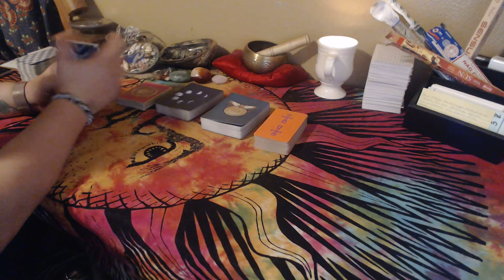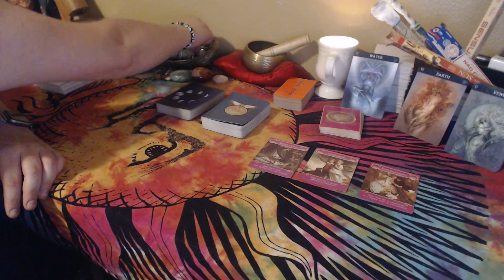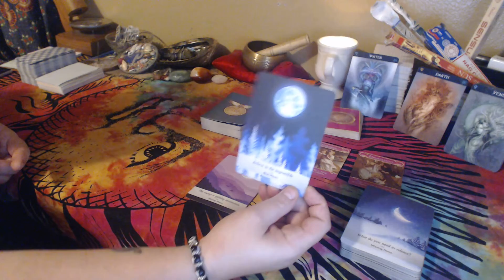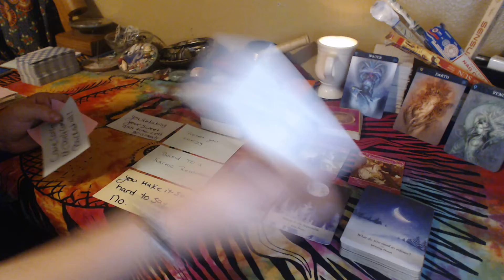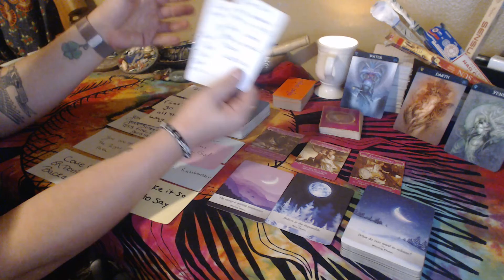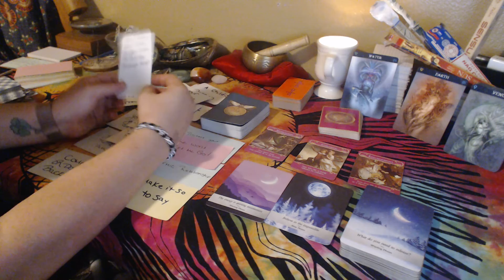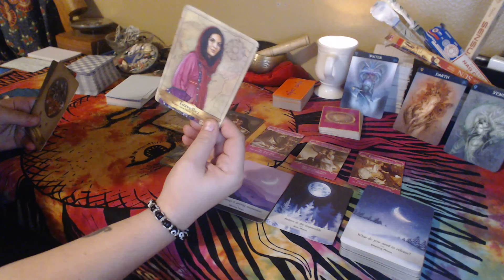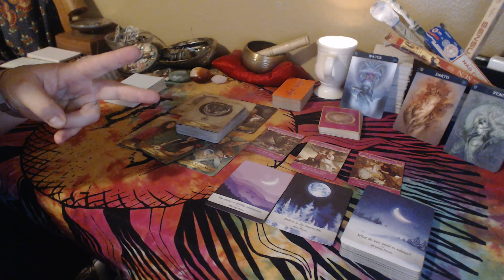Aries of the collective, it's time to move in a new direction so you can start your fairy tail life.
A new style of readings for the channel guys. Please let me know if you like this on top of the collective twin flame readings. Thanks, guys as always for all of your support.